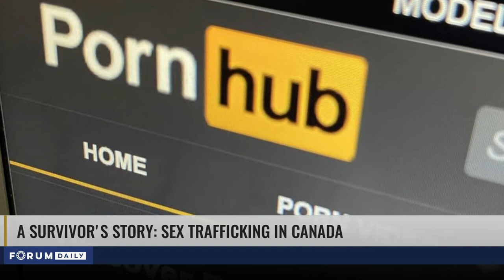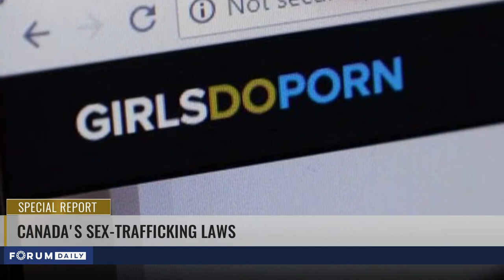Forum Daily Special | Investigating The Relationship Between The Porn Industry and Sex Trafficking.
Connecting the facts with the people who are directly affected and looking at what can be done by Canadians to put a stop to this crime – that is hidden in plain sight.

Watch The News Forum for more news, updates, and in-depth interviews from a Canadian conservative-friendly perspective tonight on Bell, Telus, and Access Communications.